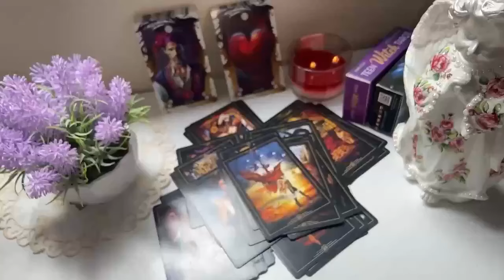ARIES 💥BOOOM💥THE WOMAN STANDING IN YOUR WAY ARIES😔IS A WIFE …..😱HER FULL NAME IS...ARIES🤫